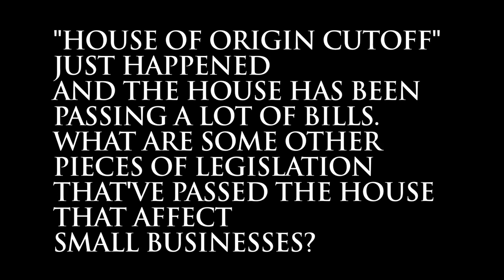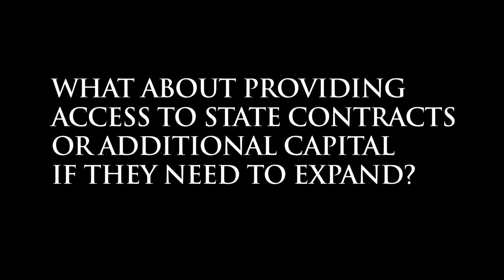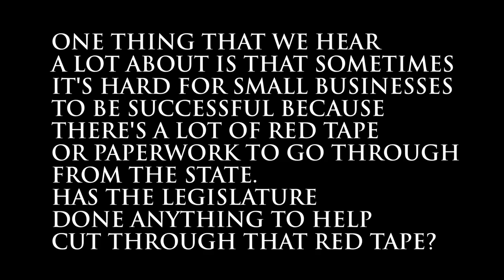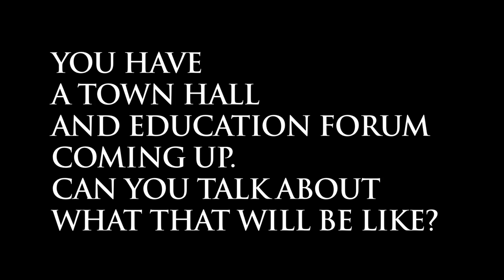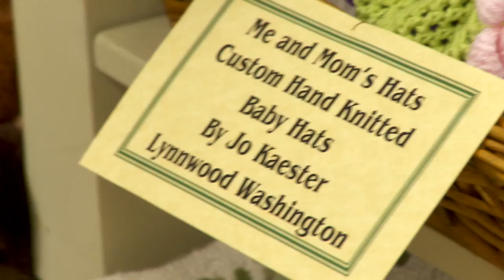Representative Liias Legislative Update 31709